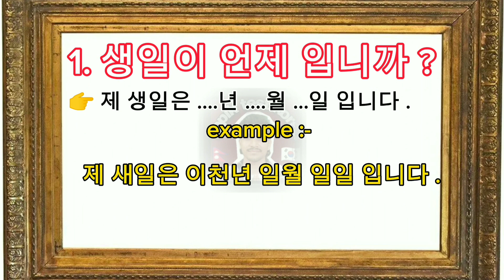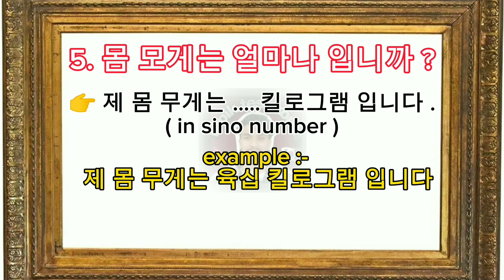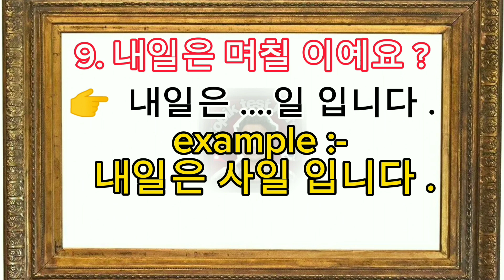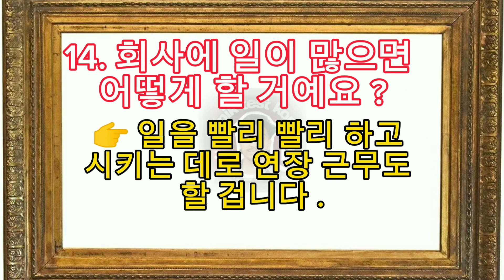shipbuilding skill test - 2023 question and answer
shipbuilding skill test - 2023 question and answer | skill test

Thank you so much for 10k complete 🙏

join our facebook page name " topik test korea "

keep supporting
keep loving 💖💖